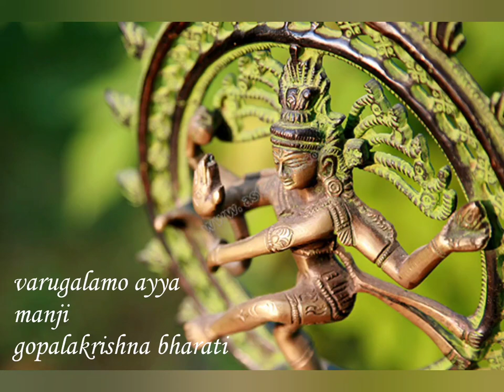Varugalamo ayya - Manji - Gopalakrishna Bharati - rendered by Nisha Rajagopalan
This kriti is a plaintive and emotional prayer to Lord Nataraja by his ardent devotee Nandanar, who wishes fervently to have His darshan at Chidambaram. This rendition is an excerpt from a concert for Kedaram, Chennai. The artists are -
Smt Nisha Rajagopalan - vocal
Shri M Vijay - violin
Shri Praveen Kumar - mridangam
Shri S Krishna - ghatam